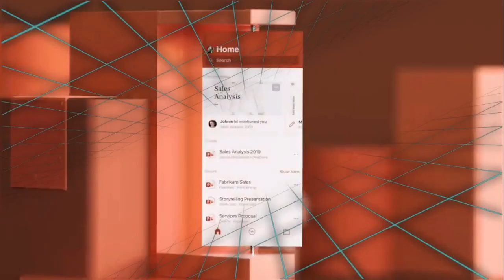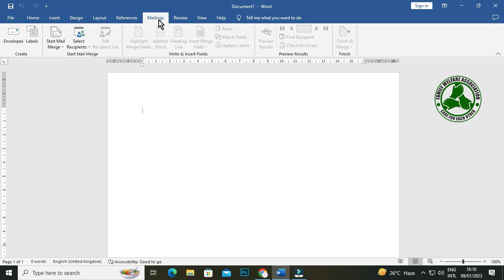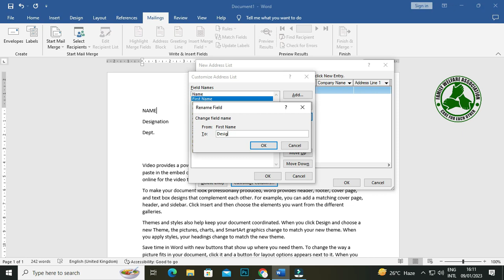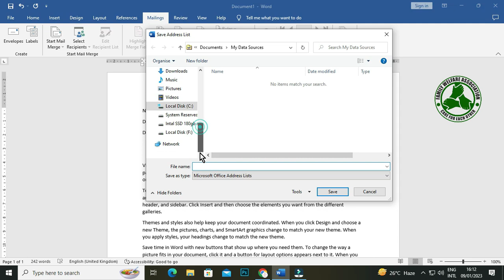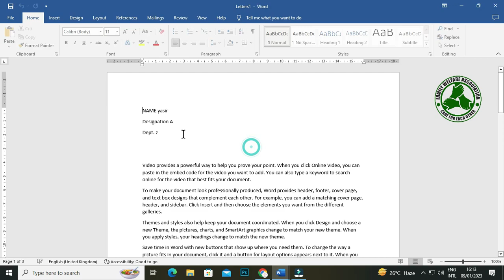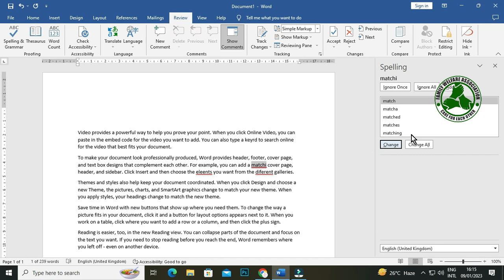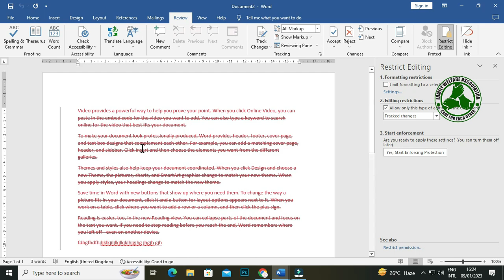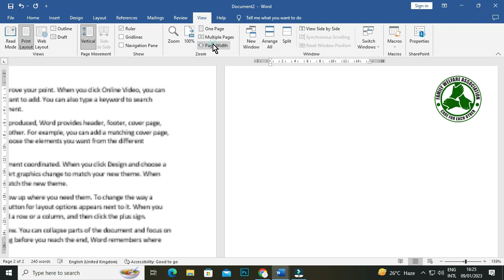MS WORD Tutorials in Urdu | Last Class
MS WORD Tutorials in Urdu| Introduction to MS WORD

OVERVIEW:
After completing the Ms Word Urdu (Basic to Advance) Online Video Training Course in Urdu and Hindi, you will be able to navigate, personalize, working on different MS WORD Documents typing workplace and manage or control the user interface and write the  Newspaper, Magazine, Form, Slip,